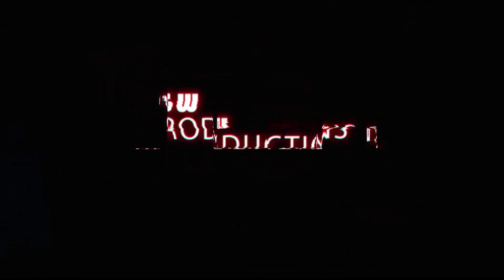League Of Legends Top 5 Moments - Episode 5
A TGW Production ,
League Of Legends Videos : Highlights , Plays , Montages...
More Videos Coming Soon , Check Our About Page For The Official
Schedule .

Send Us Your League of Legends Replays (Glitches, Fails, Escapes, Outplays..., )

Don't Forget To write: A Description and Time Action !

If You Liked This Video Make Sure To Share It And  Give It A Thumbs
Up ,

When We Post Videos .